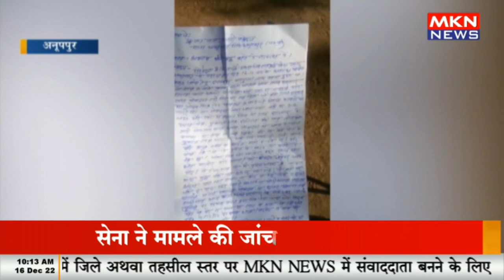मध्य प्रदेश में पुलिस की पिटाई